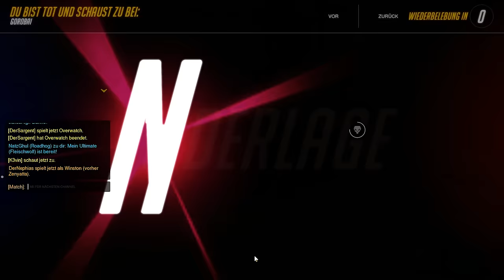Was hast du erwartet? • Let's Play Overwatch deutsch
Overwatch - Lets Play auf Deutsch

Du kannst dir Overwatch unter anderem hier kaufen!:*

Die Welt braucht neue Helden! Wir stürzen uns in den neuen Shooter Overwatch von Blizzard. :)